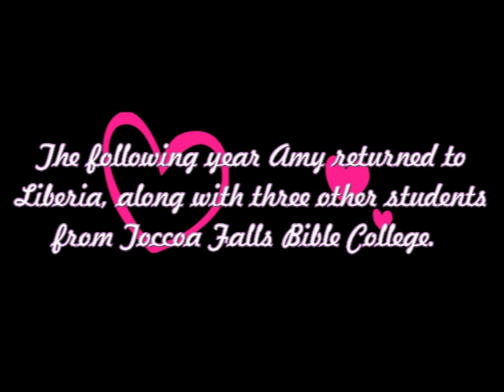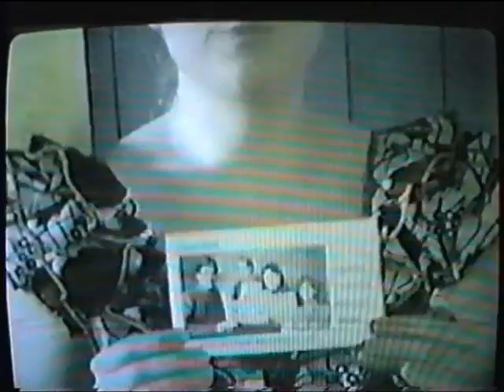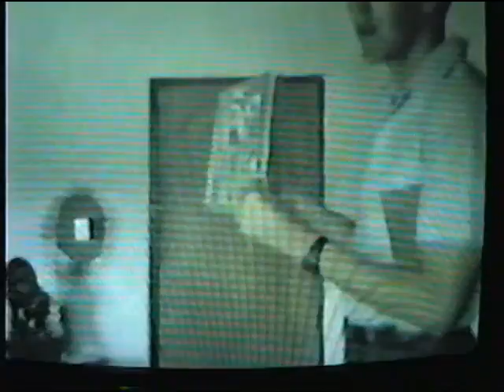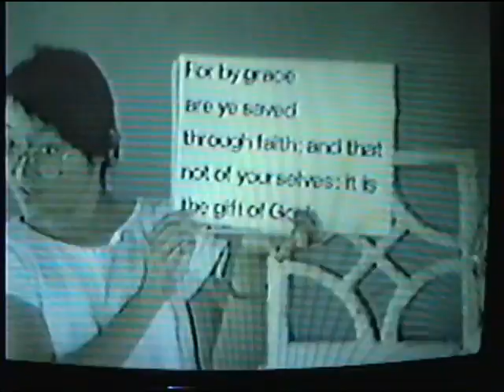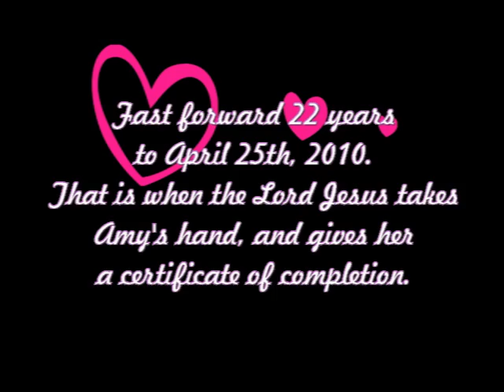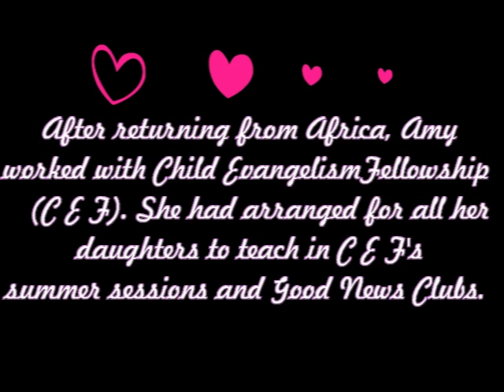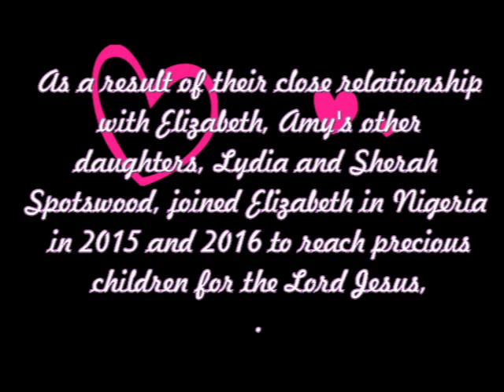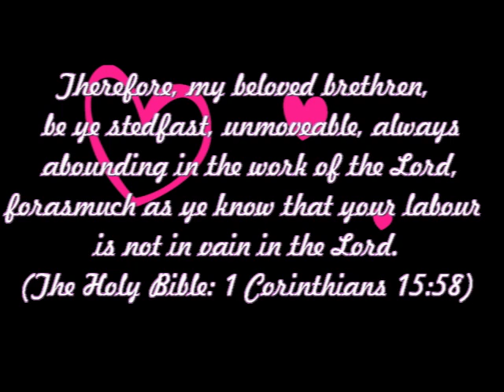Come And Join the Harvest - Amy Arrington Spotswood And Daughters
In 1987 Amy Arrington went to Liberia West Africa with Source of Light Missions. In 1988 she returned to Liberia with a team of three other students from Toccoa Falls bible College. Six years after Amy passed away her daughters, Lydia and Sherah Spotswood followed in Amy's footsteps, going to Kenya and Nigeria. They founded Spirit of Adoption Mission for the purpose of ministering to the needs of children in Nigeria.